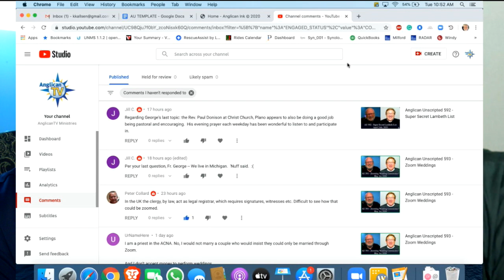Anglican Unscripted 594 - The Great COVID Awakening?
The Church has been asked to close its doors when the world needs it most.  This and more on today AU with Kevin Kallsen and George Conger.

Anglican Unscripted is the only video newscast in the Anglican Communion. Each Episode Kevin Kallsen and Canon George Conger bring you news and perspective from around the globe.